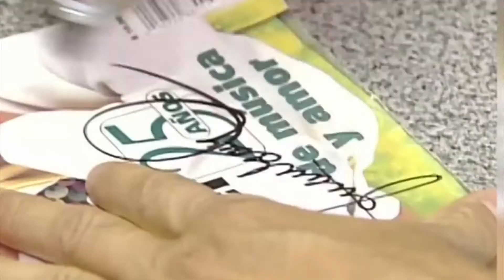Avance D'Latinos - 29 de agosto del 2016